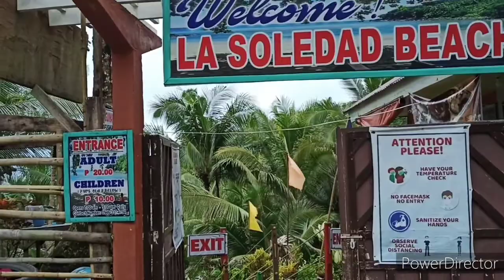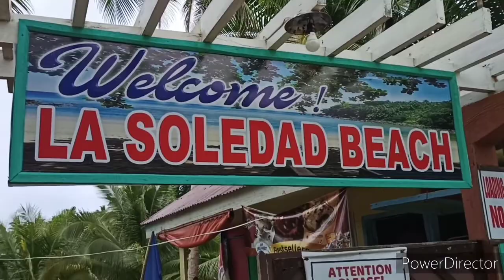la Soledad beach located@cortes,surigao del sur..birthday celebration 🎂🎂🎂